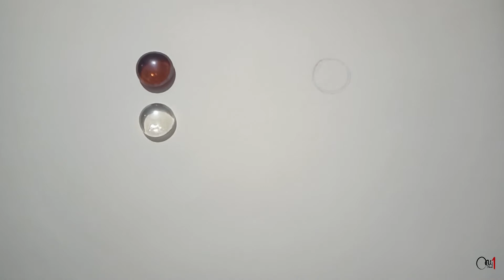Showing Tone difference | How to draw - part 3 | OruNaal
🙋‍♀️Hey dudes.. in this video we'll see how to show tone difference in drawing.
❣️get some different colours of objects but same kind of material, I took some glossy  stones.
❣️Place it  in order based on its color like, dark to light or light to dark and start drawing it. This kind of "observe and draw" practice will helps you to find in which medium you should shade.

For query and Orders